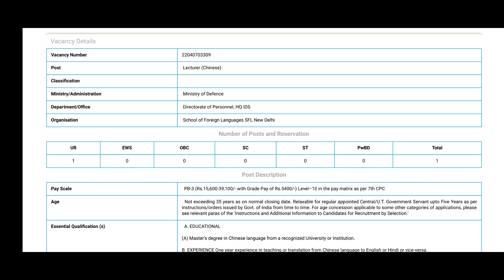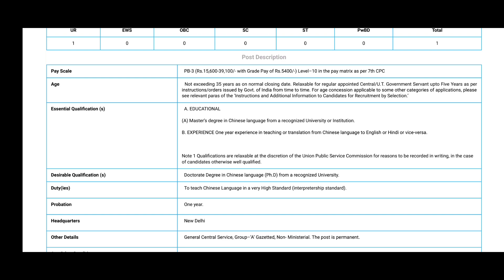UPSC ONLINE RECRUITMENT APPLICATIONS (ORA) | Lecturer (Chinese) | Last Date : 28 Apr 22